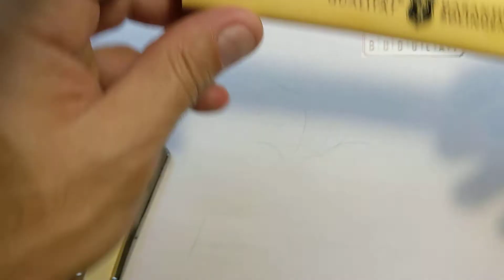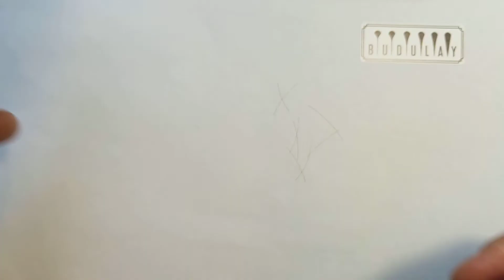Девять бритв для Юрия.